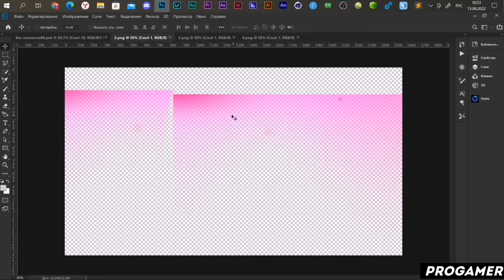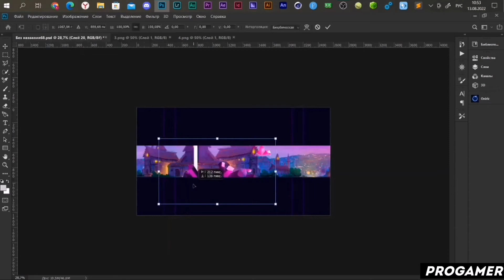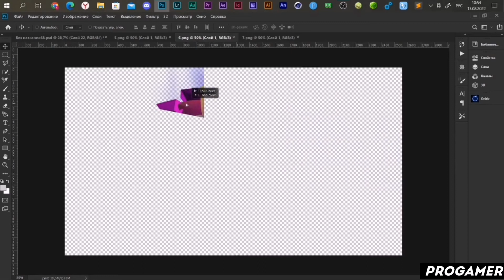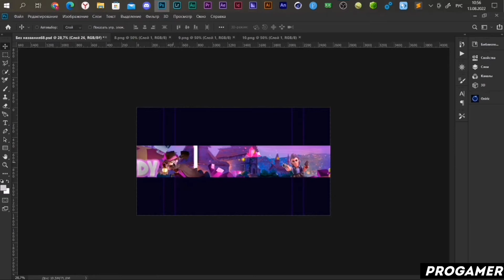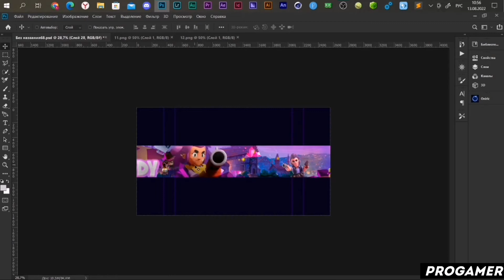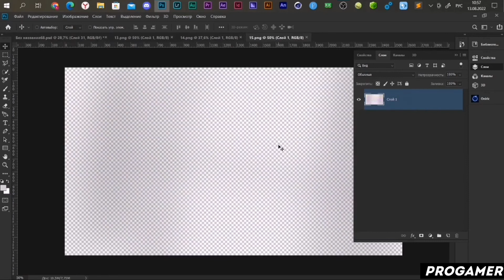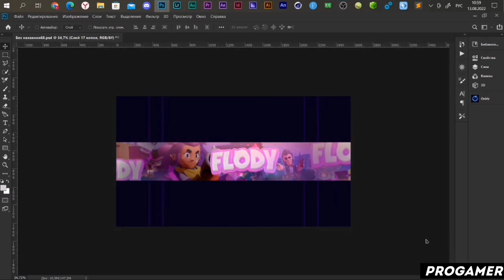КАК СДЕЛАТЬ КРАСИВУЮ ШАПКУ ЗА 6 МИНУТ ДЛЯ ГРУППЫ ВК С НУЛЯ?! / ADOBE PHOTOSHOP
Всем привет! В этом видеоролике я расскажу вам как сделать шапку для канала й как сделать шапку й шапка для ютуба й как сделать шапку для канала youtube й шапка й шапка для канала й оформление канала й баннер для канала й как сделать баннер й как сделать шапку для youtube й как сделать оформление канала й фотошоп й как сделать баннер для канала й оформление канала youtube й уроки фотошопа й шапки для канала й как сделать й adobe photoshop й шапки для ютуба й Как Сделать Красивую Шапку ЗА 6 МИНУТ Для Ютуб Канала С Нуля?! | Adobe Photoshop ну а на этом все!